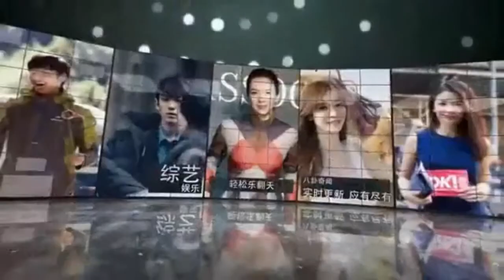马雅舒晒混血儿女近照 姐弟俩草丛玩耍无忧无虑